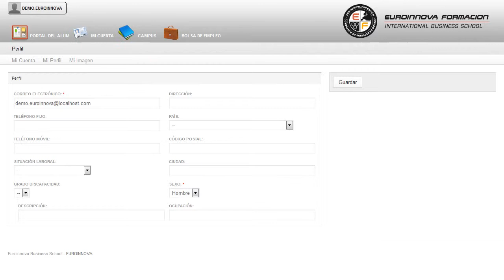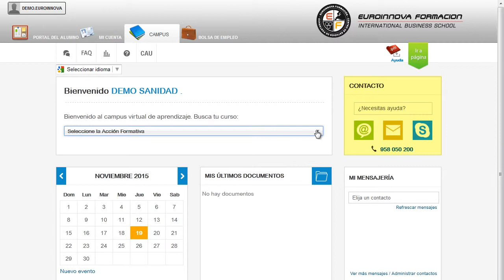Curso Cosmetologia Aplicada Estetica Integral - Cursos Online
Técnico Profesional en Cosmetología aplicada a la Estética Integral
 Cambie la rutina y aprenda a incrementar su capacidad de desarrollo en: su curso, puede obtener aquellos conceptos más relevantes con la realización del CURSO A DISTANCIA de su curso. En esta disciplina científica se toman en consideración temas como estado general de salud, condiciones médicas de la piel, pigmentación, alergias, y también asuntos como actividades laboral y social de la persona, su edad y su tratamiento rutinario de higiene y belleza. Euroinnova pone a su disposición los contenidos necesarios para aprender sobre: su curso, tendrá las herramientas necesarias en su curso. Técnico Profesional en Cosmetología aplicada a la Estética Integral está dirigido a los profesionales del ámbito de la imagen personal que estén interesados en adquirir diferentes conocimientos sobre anatomía y fisiología humana, los cuales están relacionados directamente con el proceso estético que interviene para cuidar, prevenir, o mejorar la imagen personal. Esteticista. Director técnico en empresas estéticas y áreas de imagen personal, de spas y balnearios. Comienza el día desarrollando nuevos conocimientos su curso. Técnico Profesional en Cosmetología aplicada a la Estética Integral tiene como objetivos: - analizar los diferentes conectores de actuación de los productos cosméticos sobre el cuerpo humano, en función de su estructura cualitativa, relacionándolos con los efectos que producen y con las reacciones adversarias que pueden desencadenarse. Intégrese de forma sencilla y cómoda con nuestro CURSO A DISTANCIA Técnico Profesional en Cosmetología aplicada a la Estética Integral, te dará la oportunidad para formarte sobre analizar los diferentes conectores de actuación de los productos cosméticos sobre el cuerpo humano, en función de su estructura cualitativa, relacionándolos con los efectos que producen y con las reacciones adversarias que pueden desencadenarse. Entre el material entregado en este CURSO A DISTANCIA se adjunta un documento llamado Guía del Alumno dónde aparece un horario de tutorías telefónicas y una dirección de e-mail donde podrá enviar sus consultas, dudas y ejercicios.